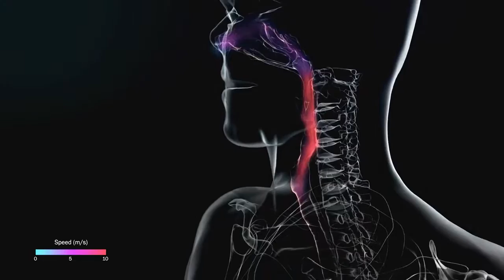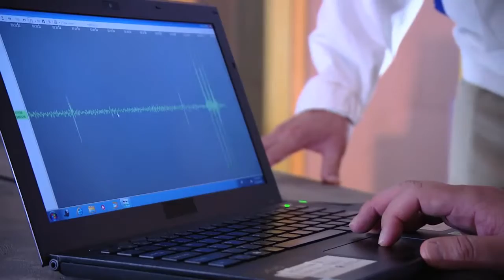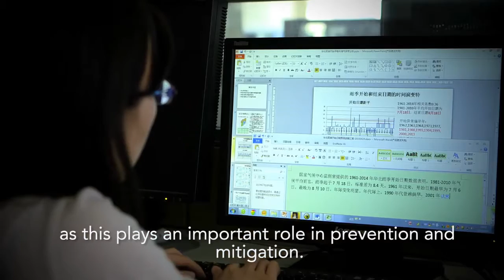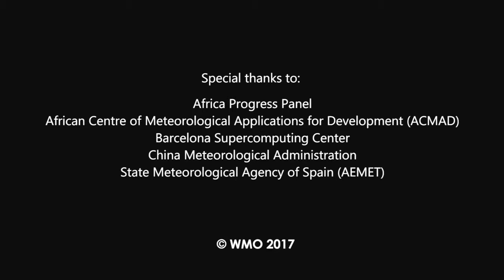natural disasters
WORLDS MOST SHOCKING VIDEOS! CLICK HERE! -

Be sure to let us know what you want to see in our.

National Geographic Top 10 Natural Disasters BBC Documentary.

These natural disasters caught on camera led to millions of dollars in damages and took innocent lives.